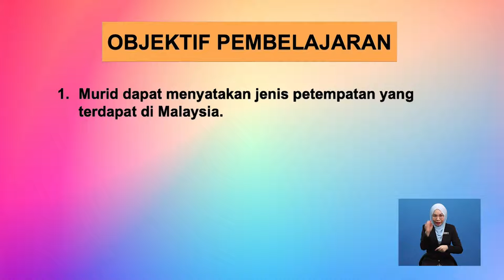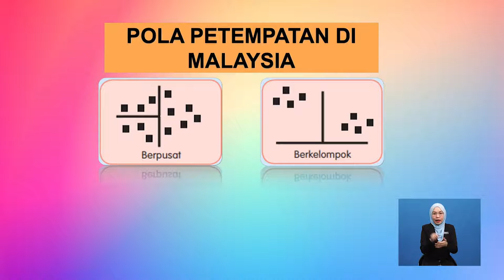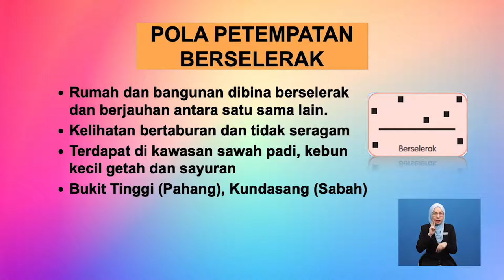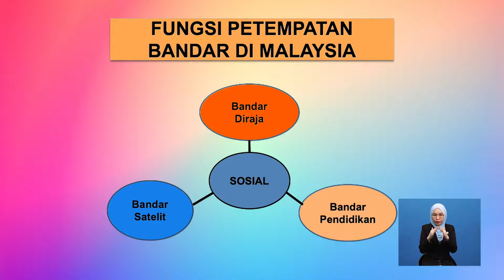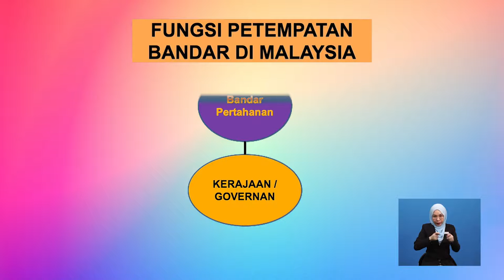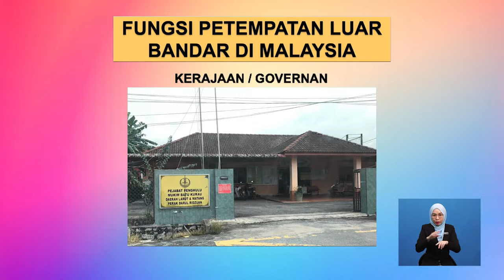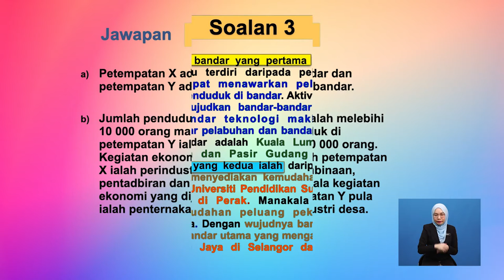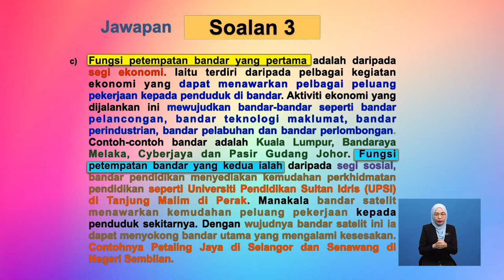Tingkatan 1 | Geografi | Petempatan Di Malaysia | R321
Rancangan ini mengupas tentang ciri-ciri petempatan, pola dan fungsi petempatan di Malaysia.